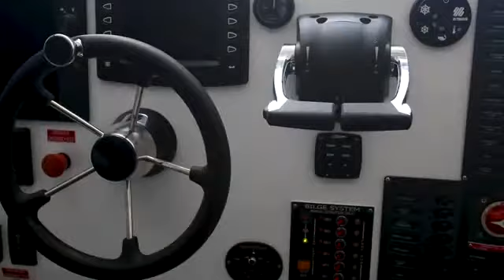A Saltwater Commercial Workboat 11.99 meter fast crew transfer boat, featuring a triple OXE 200 hp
A Saltwater Commercial Workboat 11.99 meter fast crew transfer boat, featuring a triple OXE200 installation, operates in North Queensland ferrying workers to their remote sites.